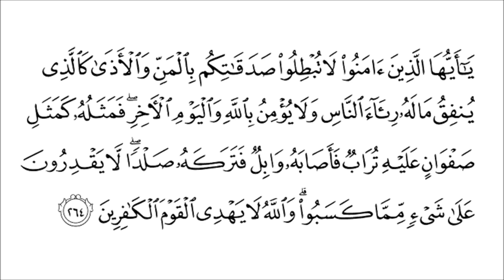Ustaz Muhammad Faiz : Bacaan Ayat 264 Surah Al-Baqarah